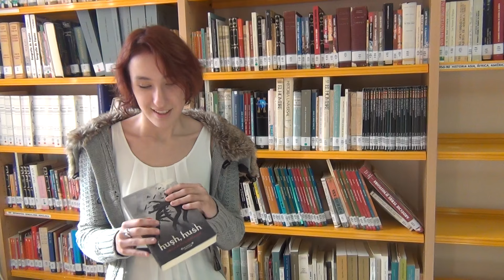Andrea nos recomienda 'Hush, hush'